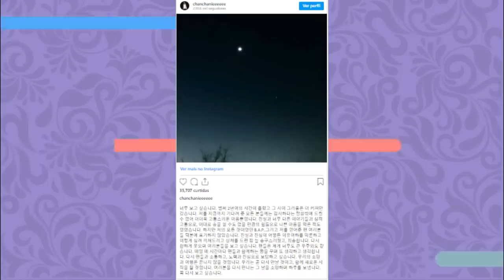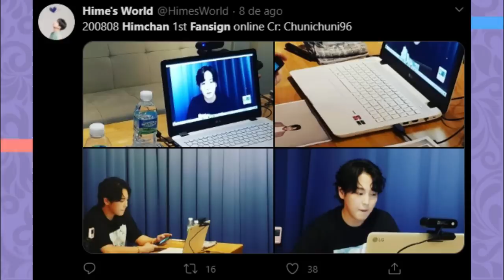NOSSA OPINIÃO SOBRE A DENÚNCIA CONTRA O HIMCHAN (EX - B.A.P)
Hoje viemos contar pra vocês o caso de assédio do Himchan ex B.A.P e conversar sobre tudo isso.

Quem somos?